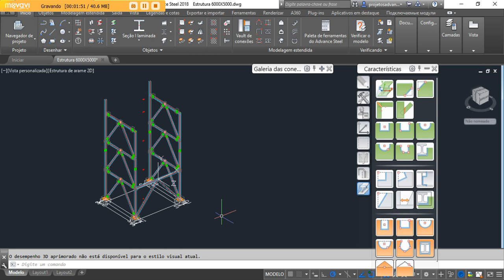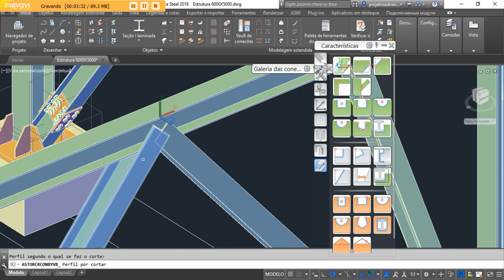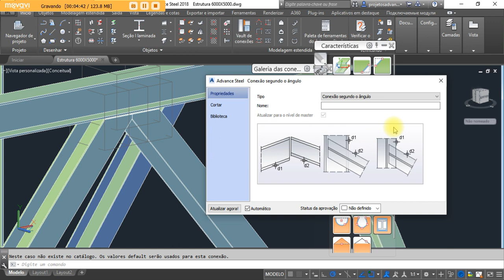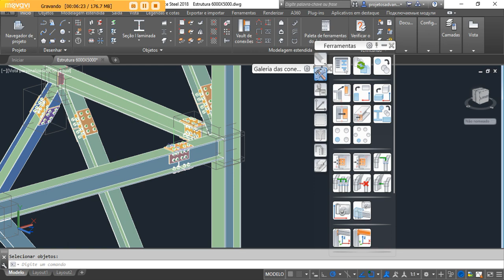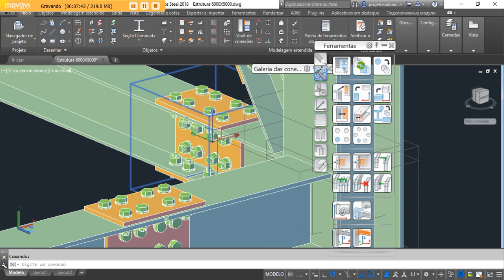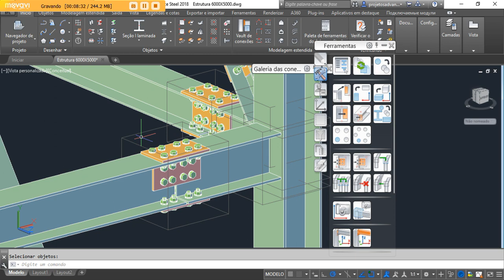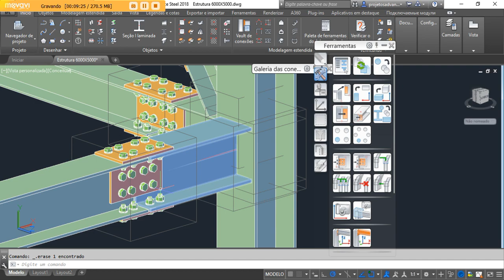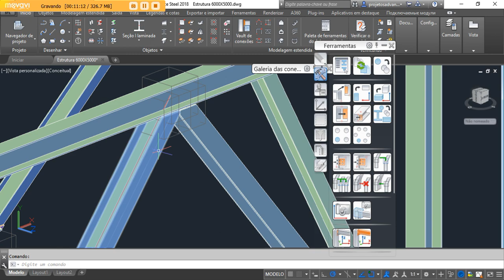Advance Steel 2020 I Aula023 I Criar por modelo múltiplo